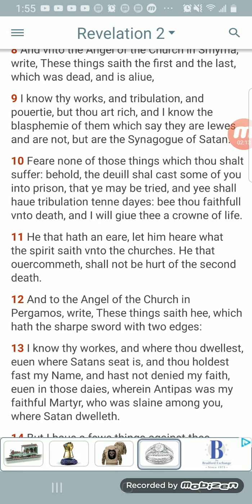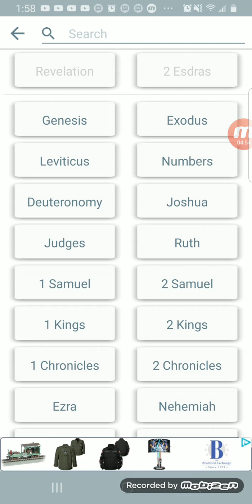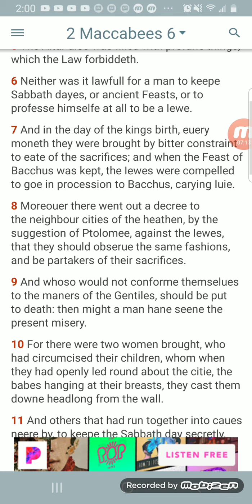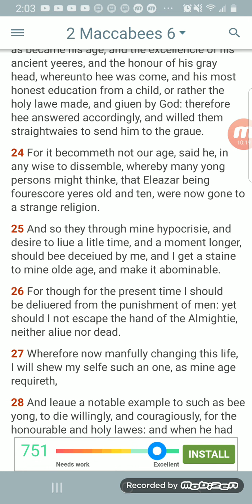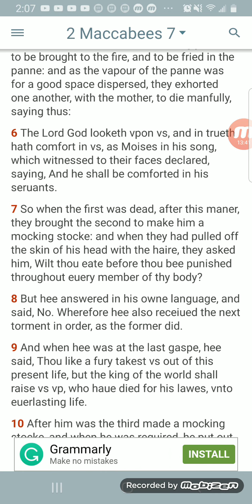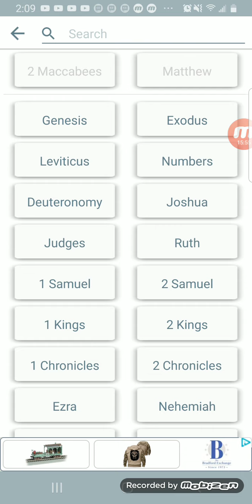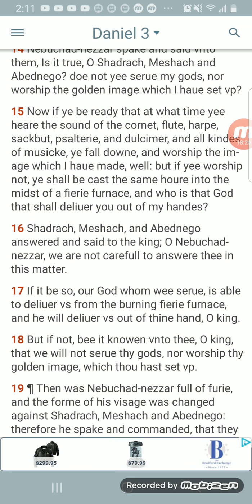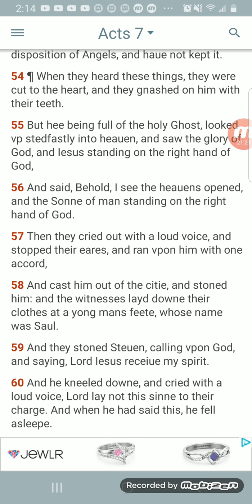Be ye faithful unto death